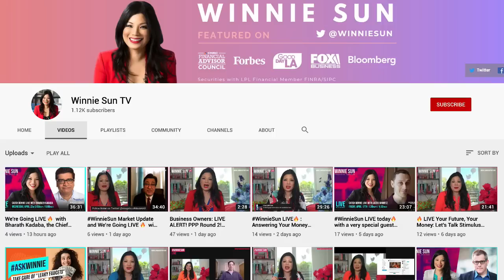Millionaire Mindset - Personal Branding Tips for Wealth and Wisdom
In this exclusive interview hosted by Stephanie Liu, Winnie Sun highlights the power of building your own personal brand through live video, and the importance of sharing who you are and what you know to add value.

Personal finance is not just about information, it's about inspiring your audience to think differently and to think of their future.

Winnie is one of the most followed financial advisors on social media today. With more than 17 years of experience in the financial services industry, Winnie serves on the CNBC Financial Advisor Council, earned a spot on the Forbes Best-In-State-Wealth Advisors List, has been selected as Investment News’ Twenty Women to Watch, is a frequent speaker at national events, appears on CNBC’s Closing Bell, Fox Business News, and Cheddar TV as a market commentator, is a regular contributor to Forbes, NerdWallet, Influencive, MoneyTips, ModernMom, Galtime, Bloomberg’s AssetTV, is the host of TuneIn radio’s business shoe Renegade Millionaire, appears on CBS as a finance professional, and is quoted in multiple publications.

This session originally aired as part of the Leap Into Live Streaming Bootcamp, which ran in April 2020.